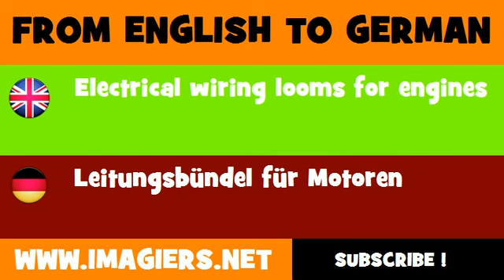DEUTSCH ENGLISCH = Leitungsbündel für Motoren